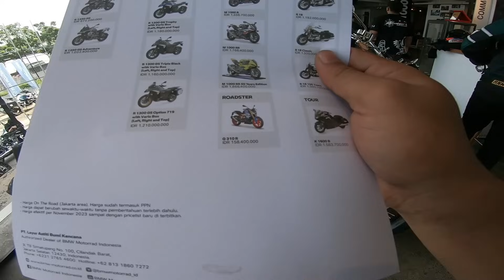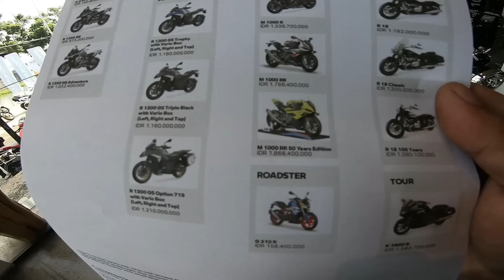ZELLB0Y SUDAH BISA G3B3R DI SENCY AUTO JD PUSAT PERHATIAN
BELI PROSPOT PRODUCT ANR RIDER PENGKILAP SUPER